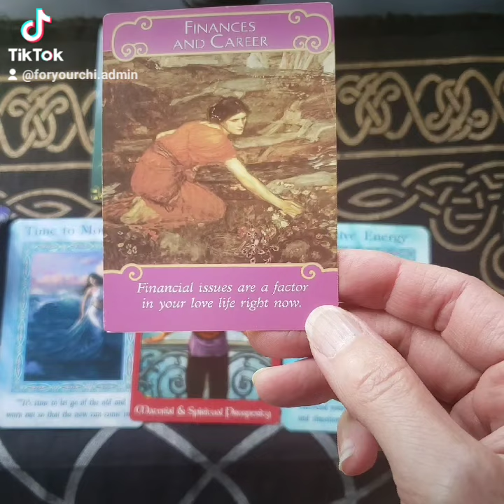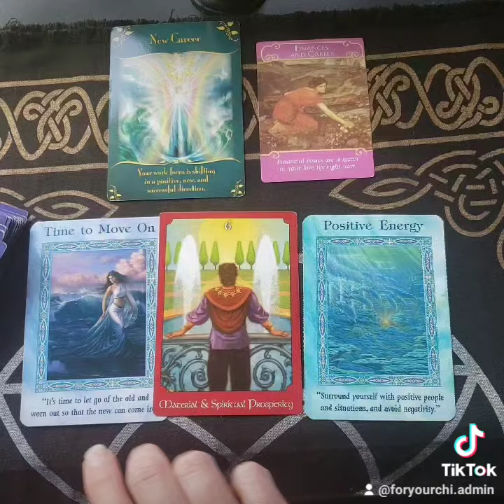tarot August 14-15, 2024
Time to turn your back on a toxic situation!  Career came up twice!!